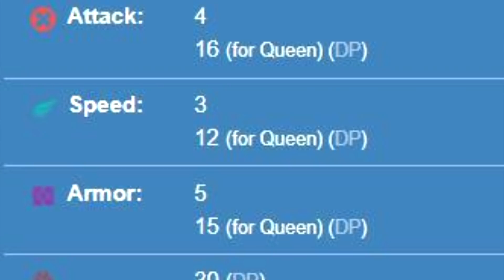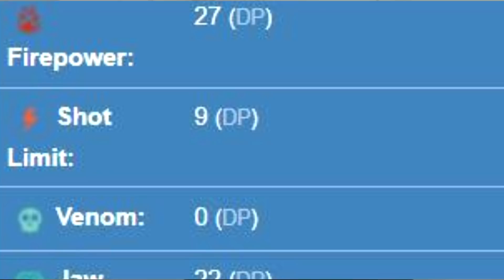สปอยหนัง - ตัวใดที่จะเป็ผู้ชนะระหว่าง Fireworm Queen vs Red death